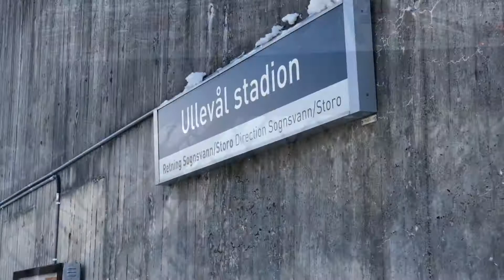Oslo - Student Life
Short clips from the travel to Handelshøyskolen BI